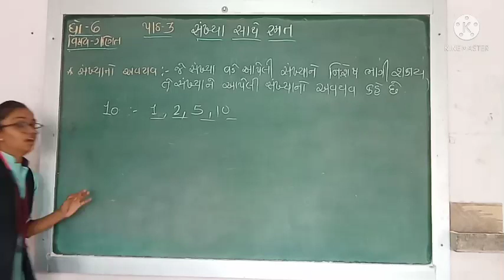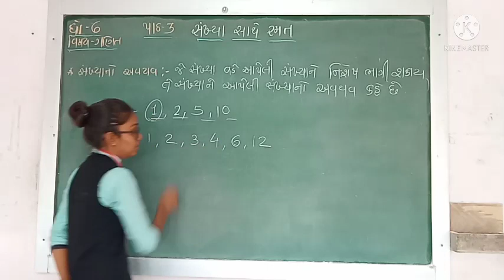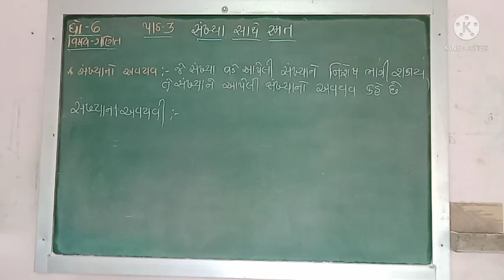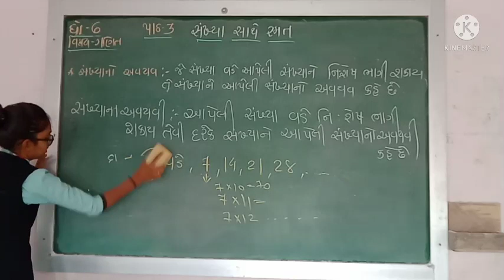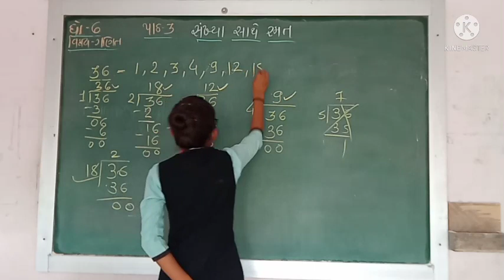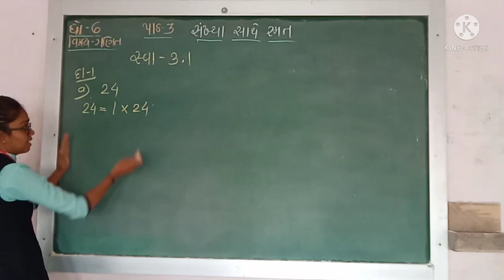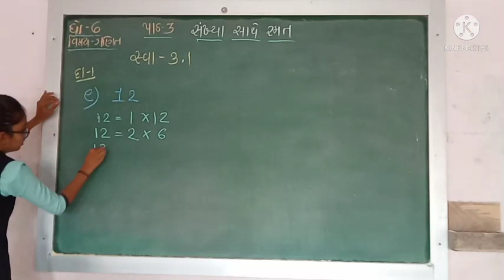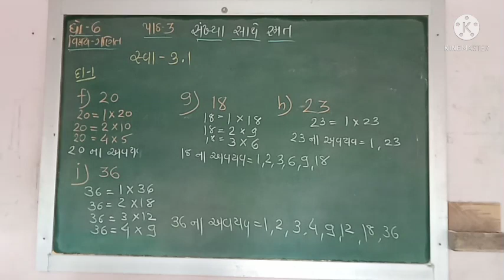gyanpathschool ધોરણ-6 ગણિત પાઠ-3 (ભાગ-1).